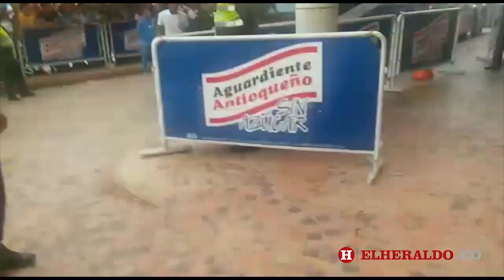Selección Perú ya está en Barranquilla para juego de las Eliminatorias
Los hinchas de Perú no dejaron sola a su Selección. Varios aficionados del combinado inca se acercaron hasta el Hotel Dann Carlton, sitio de concentración de los peruanos en Barranquilla.